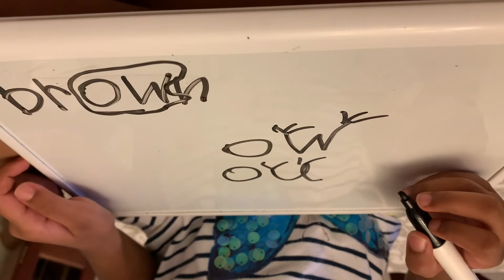OU OW phonics / ou ow sounds